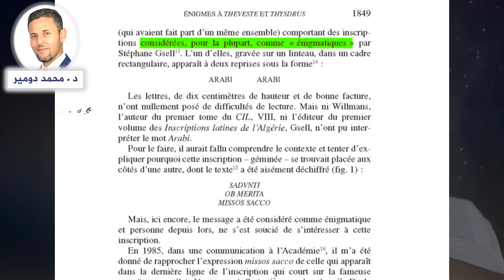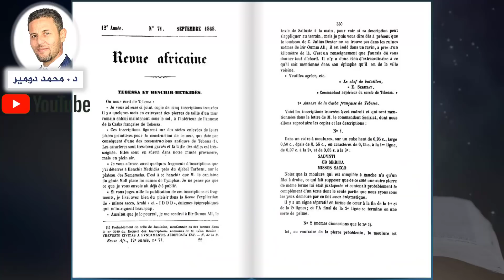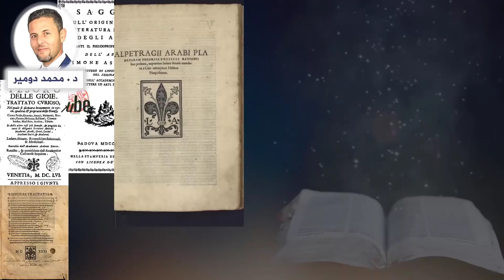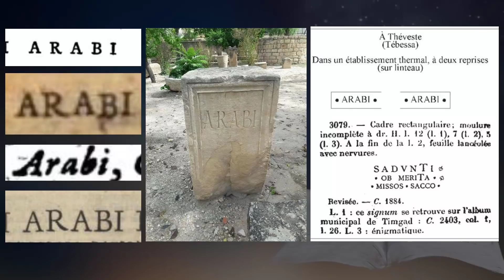ARABI - لغز الحجر الروماني في تبسة